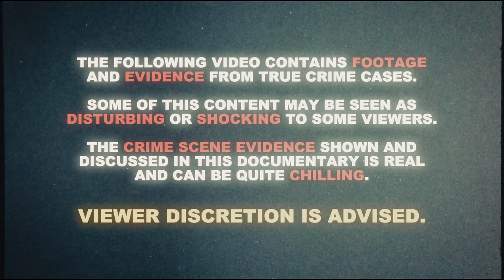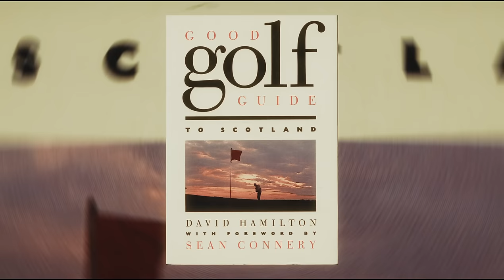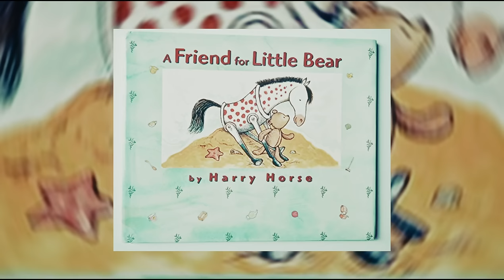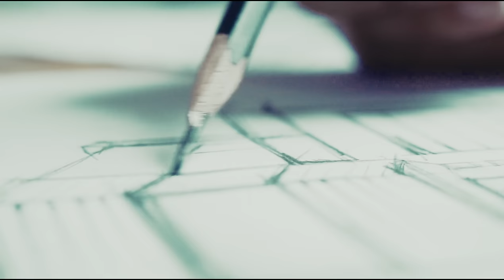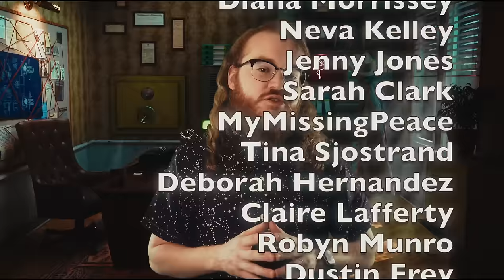Dark Secrets & Grim Discovery | Harry Horse | True Crime Documentary 2024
The true crime story of Richard Horne, better known as Harry Horse, is disturbingly dark. Harry Horse was a children's author who investigators say committed awful crimes against his wife, dog, and cat. When detectives arrived at the scene of the crime, they were left without any explanation and very few clues to progress the investigation. So what happened to causeHarry to commit such terrible crimes? Well… its a scary mystery.

Chapters:
00:00 Beginning
03:00 A Change of Pace
05:13 The Toils of Success
10:37 The Crime
12:26 An Unspeakable Crime
14:29 Stranger Than Fiction
21:57 Outro